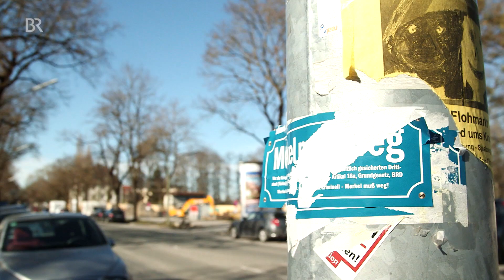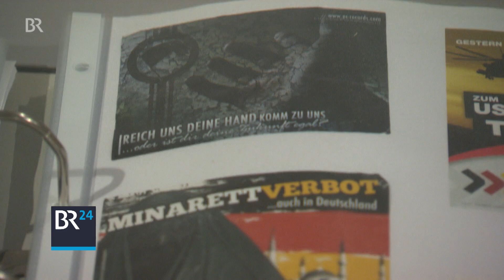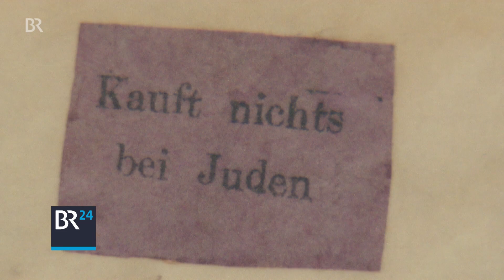Gegen Klebriges von Rechts: Unterwegs als "Polit-Putze" | BR24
Im Münchner NS-Dokumentationszentrum ist derzeit eine Ausstellung über antisemitische und rassisitsche Aufkleber zu sehen. Die meisten Exponate stammen von Irmela Mensah-Schramm, die es als ihre Aufgabe ansieht, rechtsextreme Sticker zu entfernen.